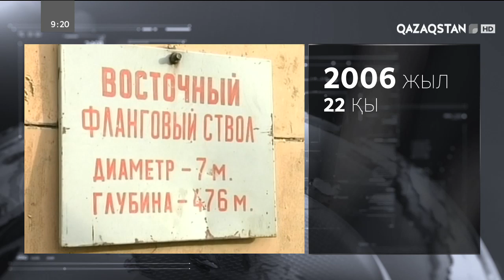29.08.2021 - Ақпарат - 0900 (Толық нұсқа)